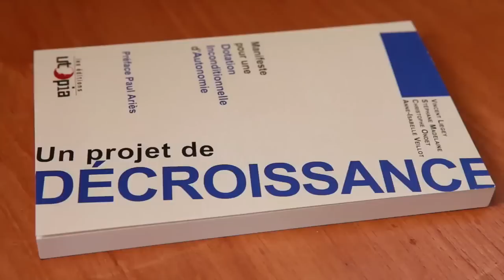AJT+8: La Décroissance (Vincent Liegey)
L'AJT+ reçoit Vincent Liegey, porte parole du Parti pour la Décroissance et co-auteur de "Un projet de décroissance. Pour une dotation inconditionnelle d'autonomie". Qu'est ce que la décroissance ? D'où vient- elle ? Comment organiser l'autonomie des citoyens ? Découvrons cette société post- moderne avec l'un de ses défenseurs les plus pédagogues.

Le livre présenté "Un projet de décroissance, Dotation Inconditionnelle d'Autonomie" est disponible